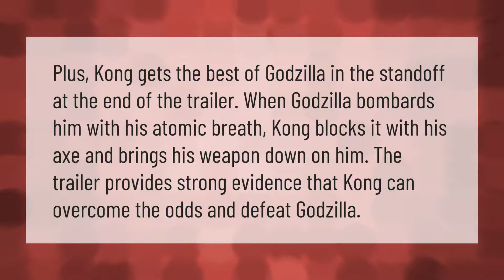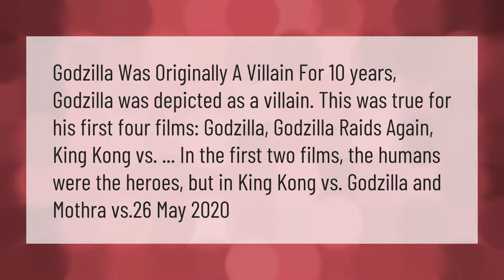Does Kong beat Godzilla?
00:00 - Does Kong beat Godzilla?
00:38 - Is Godzilla a good guy?

Laura S. Harris (2021, February 5.) Does Kong beat Godzilla?
    AskAbout.video/articles/Does-Kong-beat-Godzilla-218752